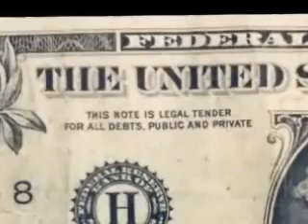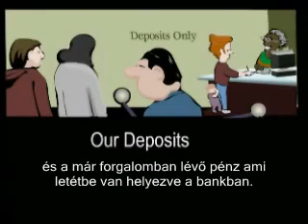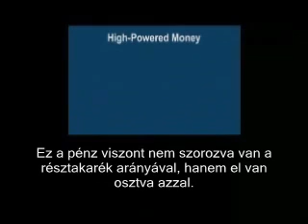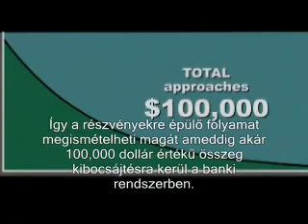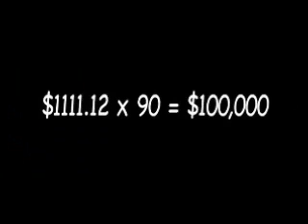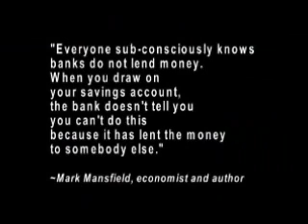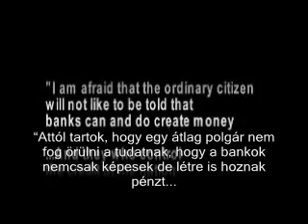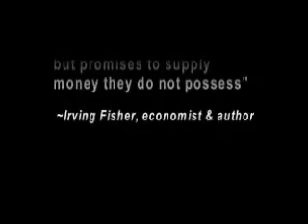A Pénz Mint Adósság - 2/5